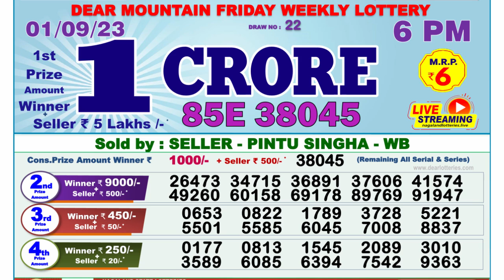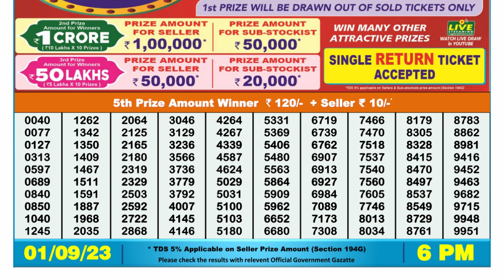🔴Dear Lottery Sambad Live 6pm today 01.09.23 Nagaland State Lottery Result